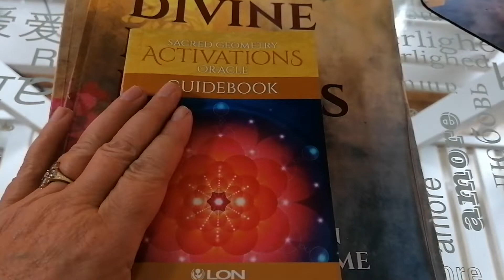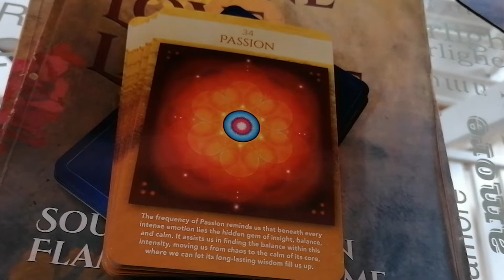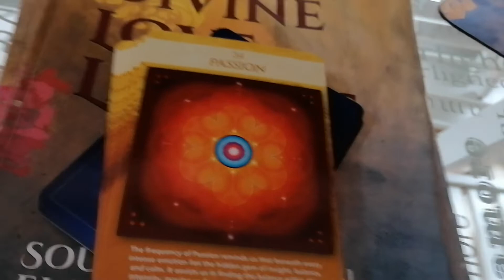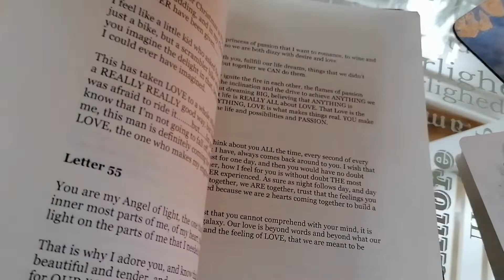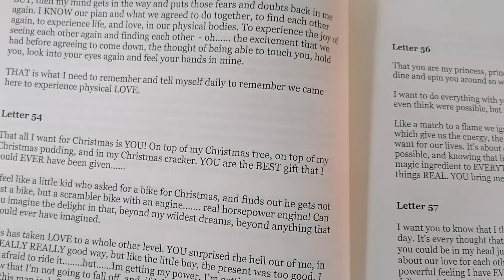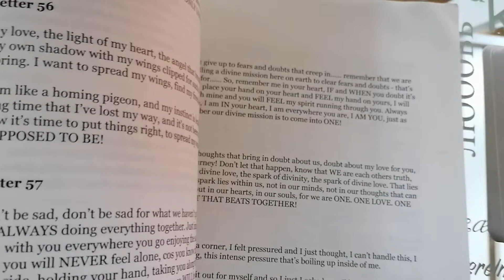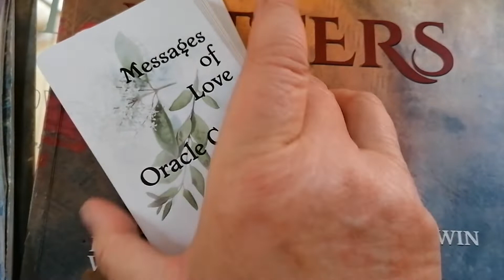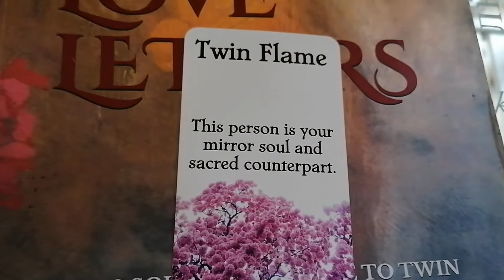Twin Flames ❤️❤️ YOU ARE MY PASSION - CHANNELLED LETTER 53 💋💋